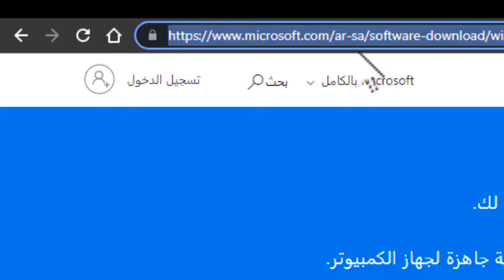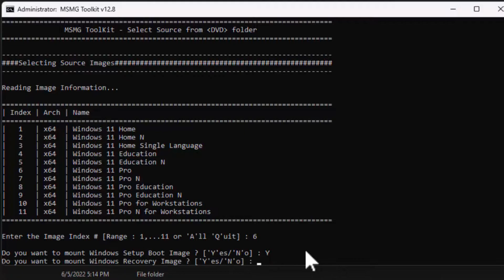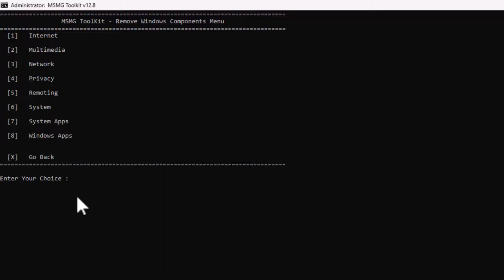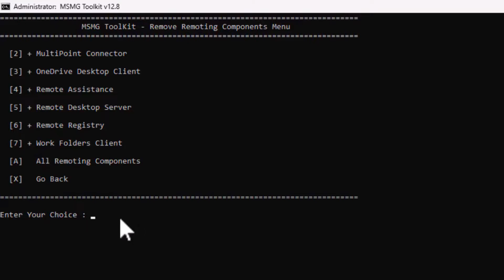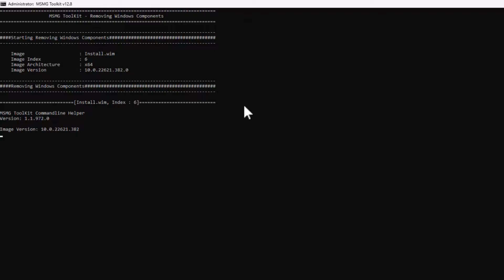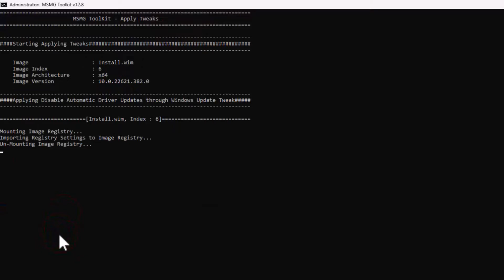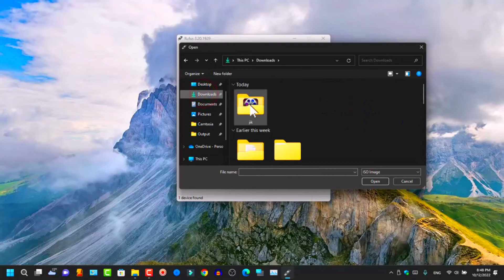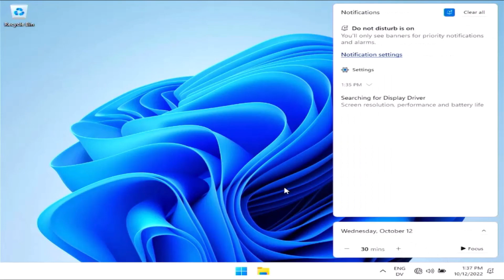ويندوز 11 لايت كيفية تعديل ويندوز 11 و انشاء windows 11 lite للاجهزة الضعيفة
رابط الموضوع كاملا من هنا :
⋐ ஜ۩۞۩ஜ ⋑
يمكنكم التفضل ومتابعتنا من هنا:
الفيسبوك